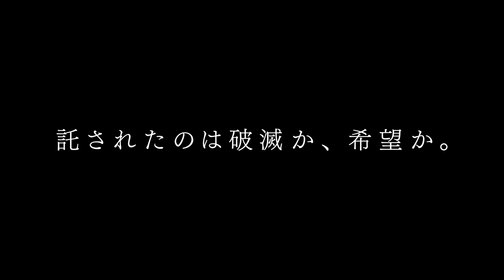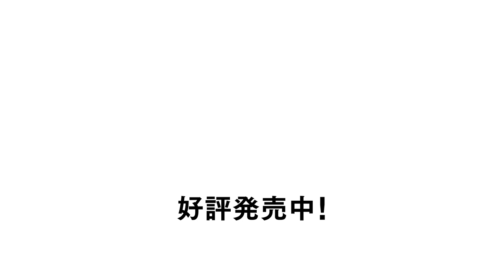『モンスターハンターストーリーズ２』ファイナルトレーラー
モンスターハンターストーリーズ２　～破滅の翼～
対応機種：Nintendo Switch/Steam
発売日：好評発売中(7月9日発売)
ジャンル：RPG
プレイ人数：1人（通信プレイは最大4人まで）
CERO：B(12才以上対象)

※インターネットに接続して遠くのプレイヤーと協力プレイを行う場合は、Nintendo Switch Online（有料）への加入が必要です。